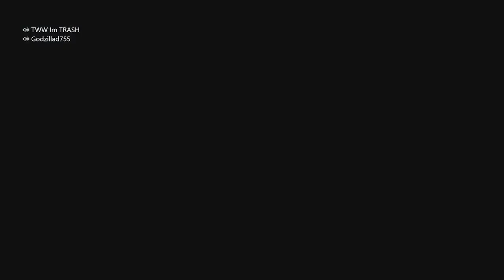Shooting people in the crotch for clout - Sniper Elite 4 (I'm back)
Just you know shooting people in the balls for fun